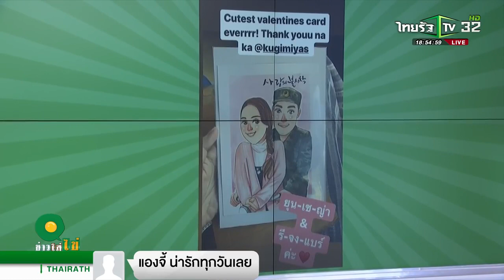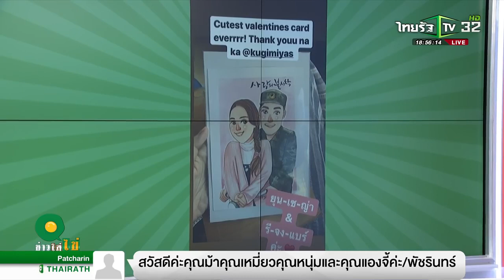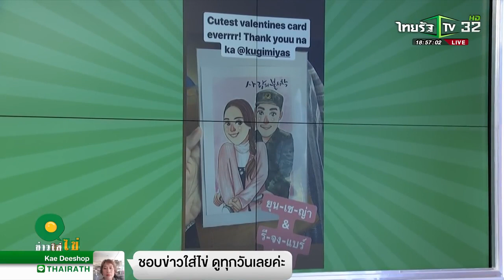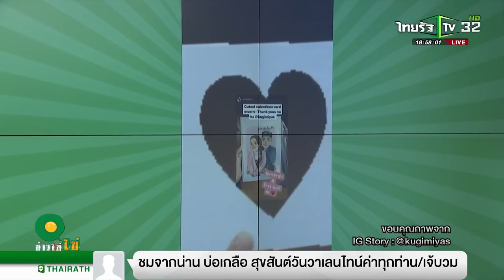ณเดชน์ - ญาญ่า ข่าวใส่ไข่ สดใหม่ ให้เยอะ 14 ก พ 63